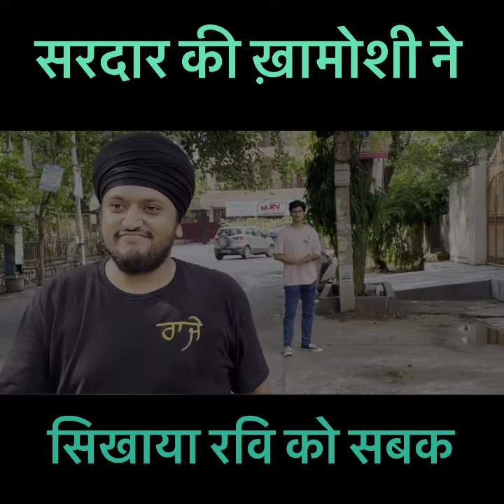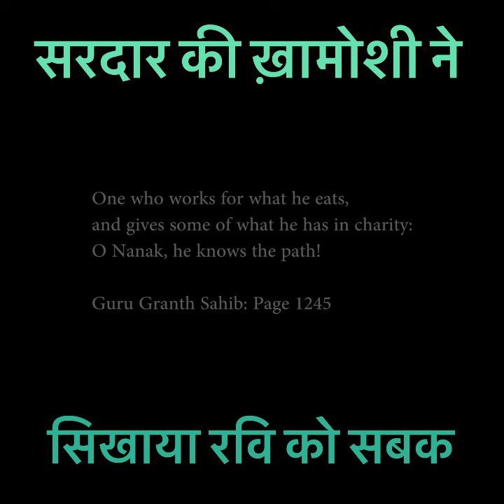Sikh Aur Chor !! | Langda Aam Production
"Sikh Aur Chor!" A production by Langda Aam. Explore the intriguing tale with twists and turns
We create content that makes you smile and laugh, we have only one motive and that is to entertain you and bring pleasure and happiness to your face.